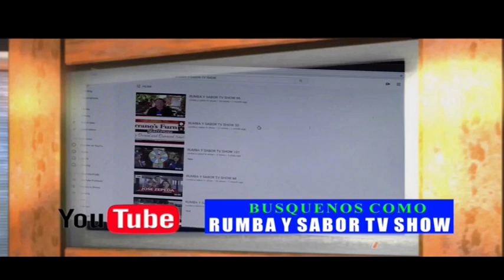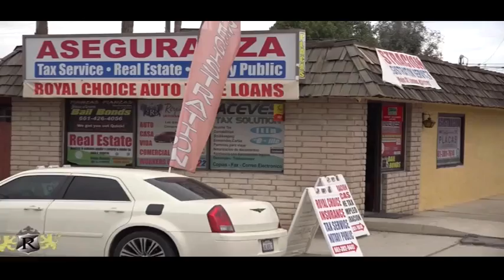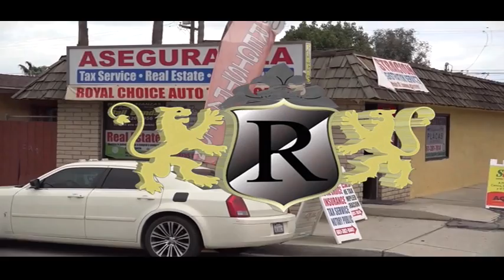RUMBA Y SABOR TV SHOW 146